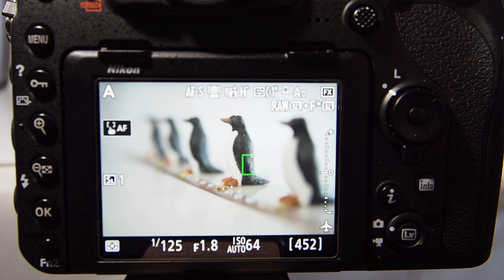Nikon D850 ライブビューAF 実絞り サンプル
K&F Nano=X ND1000をセットしています。